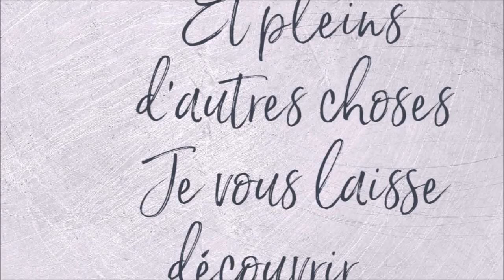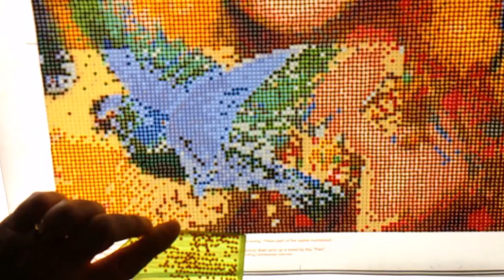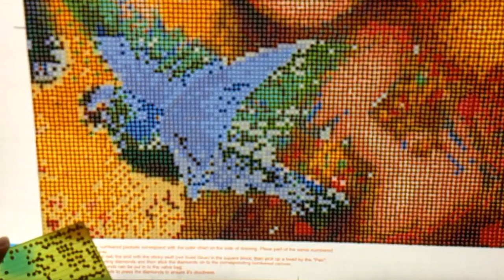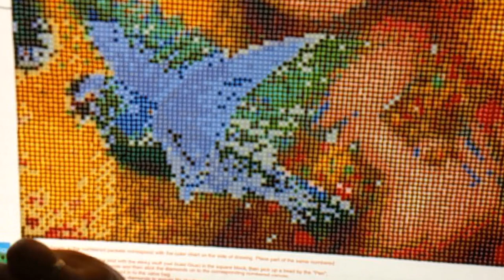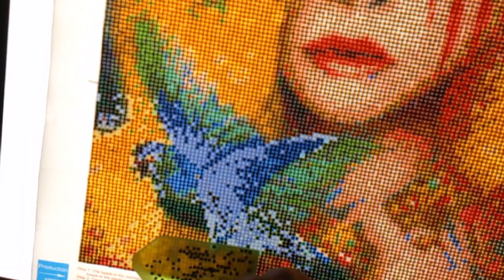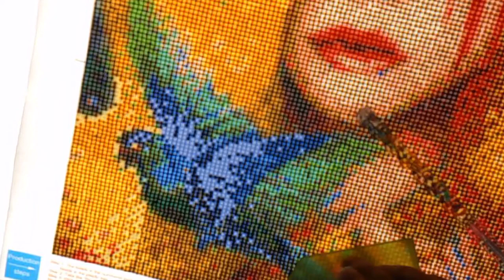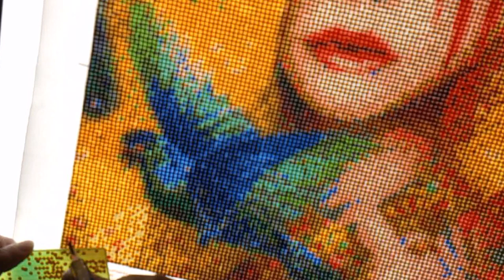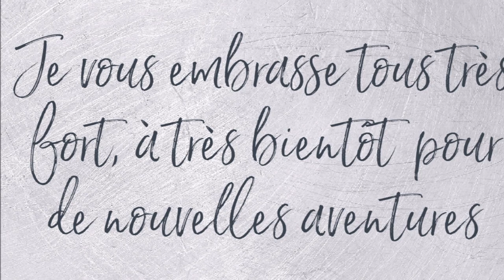DIAMOND PAINTING LA FEMME FOLKLORE de la boutique LETERNEL Part 5 et fin